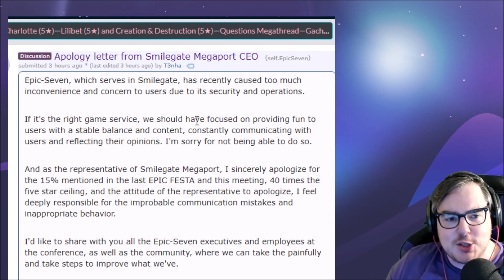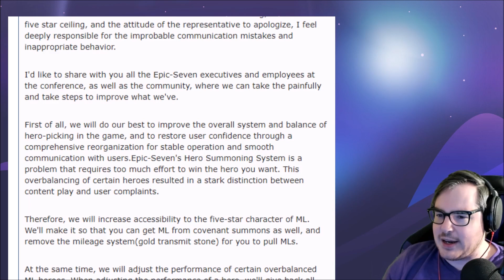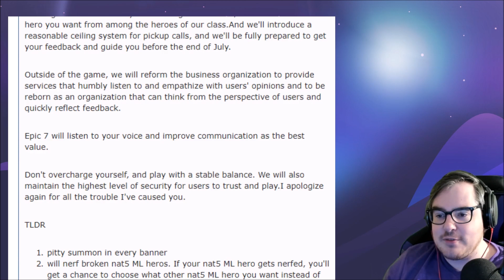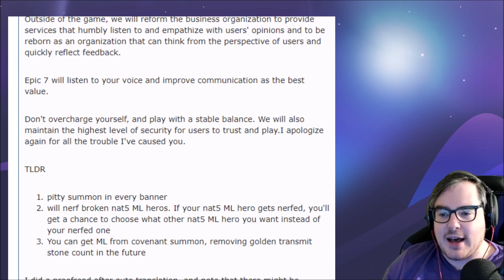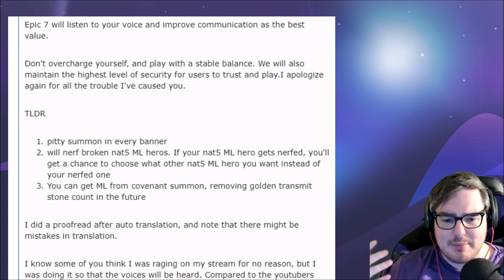【Epic Seven】ML5 Balancing And HUGE Summoning Changes Announced